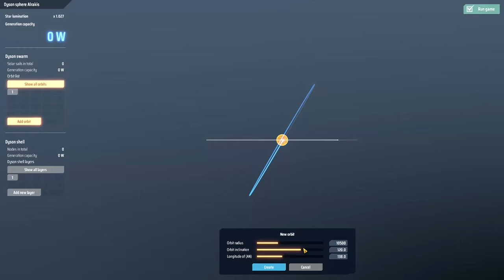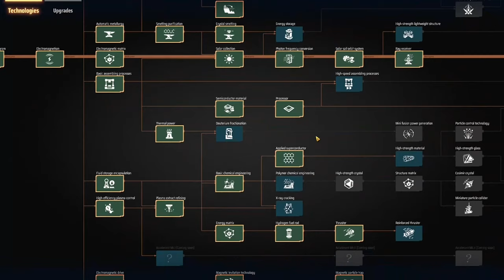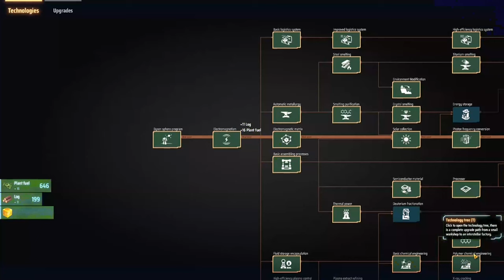From Start To A Dyson Swarm (PART NINE) // Dyson Sphere Program